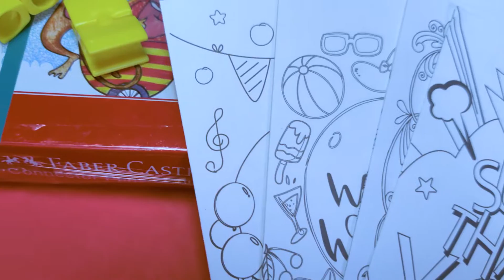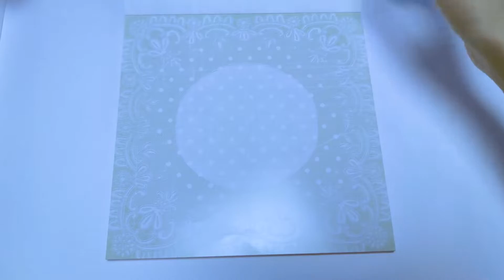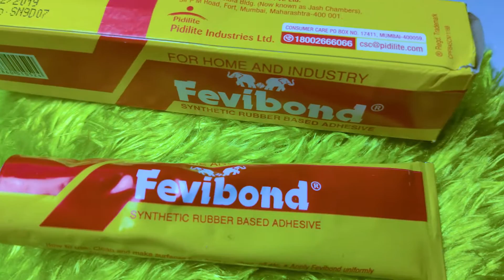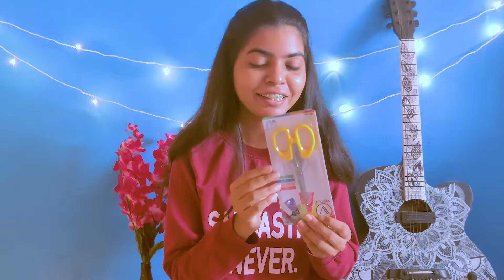MY STATIONERY COLLECTION!!!! Essential Craft Supplies | Huge AMAZON STATIONERY HAUL | S crafts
GLITTER FOAM
FABER CASTELL PENCIL COLOURS
FABER CASTELL CONNECTOR PENS
LINC BLACK GEL PENS
SAKURA WHITE MARKER PENS
DIAMOND LACE
PAPER DESIGNER BOOK
FEVICRYL COLOURS
FEVICRYL GLUE
HALF-CUT PEARLS
QUILLING STRIPS